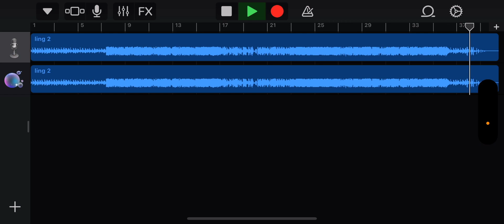6 Dogs - Faygo Dreams